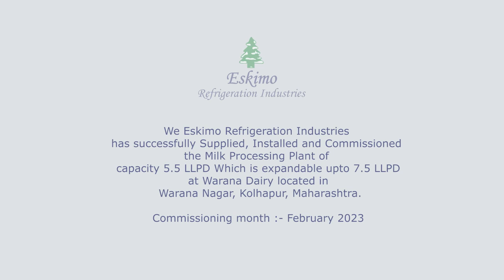5 lakhs LPD Milk Processing Plant | Expandable up to 7.5Lakhs LPD | Warana Milk Dairy | Eskimo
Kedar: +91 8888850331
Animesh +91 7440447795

Providing solutions of every kind, from start to the end. We are the most trusted name in Refrigeration & Milk Processing.